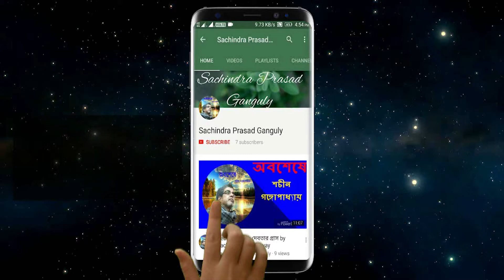আলু বেচো ছোলা বেচো | Aalu Becho Chhola Becho | No Music Version | By Sachin Gangopadhyay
Category : Bangla Gaan | Benagli Song
আলু বেচো ছোলা বেচো | Aalu Becho Chhola Becho | No Music Version
Singer : Sachin  Gangopadhyay.